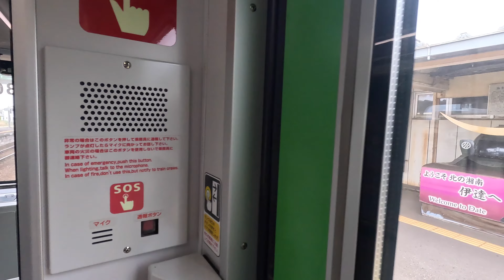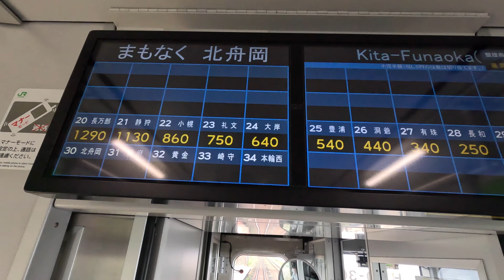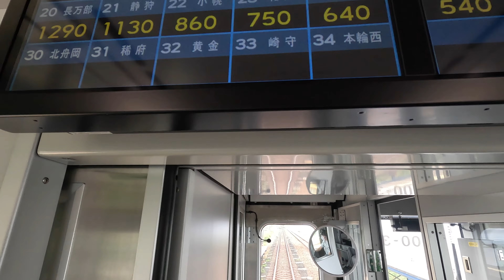【噴火湾沿いを往く】室蘭本線 普通 東室蘭行 道南フリーパスで乗り倒す北海道鉄道旅2023 春本番 第2日 vol.8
室蘭本線　普通　東室蘭行　　道南フリーパスで乗り倒す北海道鉄道旅2023 春本番　第2日 vol.8

豊浦駅から室蘭本線下り普通列車の東室蘭行に乗車した。豊浦駅が始発で乗客は自分を含めて二人だったが、次の洞爺駅が特急停車駅ということもあり、少々乗客が増える。また伊達紋別駅では高校生が乗車し、一気に座席は満席で立ち客もでる。
伊達紋別の次の北舟岡駅で下車し、DECMOを見送った。

【北海道　鉄道旅2023 春本番】
2023年5月 ANAダイナミックパッケージに付随した道南フリーパスを利用して、4日間の鉄道旅行を敢行した。
千歳線、室蘭本線で活躍したキハ143形気動車および新規導入された737系電車を体験、道南地域の温泉、人気の駅弁、日高本線に残された現役の廃駅、ローカル線のローカル駅を堪能した。千歳駅近くのホテルに3泊して、千歳を拠点に行動した。

道南フリーパスはフリーエリア内４日間乗り放題の乗車券および特急券を兼ねています。ツアーパッケージ付随のこの種のパスは指定席が追加料金なしで利用できます。指定席を利用する場合はみどりの窓口で発見して貰う必要がある。

本フリーパス単体をみどりの窓口や自動券売機で購入することはできません。

フリーエリアは以下のとおりです。
函館本線　函館ー白石
室蘭本線　長万部ー沼ノ端
　　　　　東室蘭ー室蘭
千歳線　　白石ー沼ノ端
　　　　　南千歳ー新千歳空港
日高本線　苫小牧ー鵡川
で利用できます。

今回も、北の大地の入場券や他の記念きっぷを購入できる駅を訪問して、入場券を購入したり、食事や散策を楽しんだ。

また、フリーパスエリアに加えて、
石勝線　南千歳ー占冠
道南バス　鵡川ー静内
をはじめ公共交通を活用した旅行を試みた。

[道南フリーパス]
道南フリーパス(道北、道央、道東フリーパス)は、旅行会社が用意するパッケージツアー等の商品に付随するオプションで購入することができるフリーチケットです。パスの交換は定められた駅等のサービスカウンター、今回の場合は新千歳空港駅のサービスカウンターで行われます。サービスカウンター（新千歳空港の場合はみどりの窓口）の営業時間内に交換する必要があります。

エリア内の指定席特急券が追加料金なしで発券可能です。
みどりの窓口で発券して貰う必要があります。
グリーン車利用の場合は、乗車券として利用し、特急料金グリーン料金を別途支払う必要があります。

指定席およびグリーン券をえきねっと等で前もって購入している場合は、本パスは有効でなく、別途乗車券の購入が必要になるため、注意が必要です。

機材　GoPro Hero 11 (一部　iPhone XR)